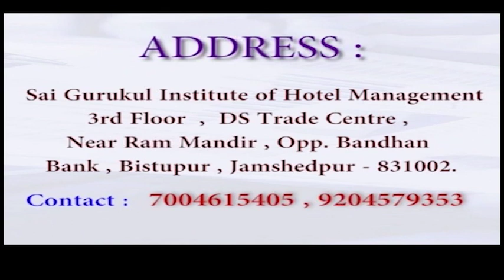ঝাড়খণ্ডের একমাত্র বাংলা চ্যানেল